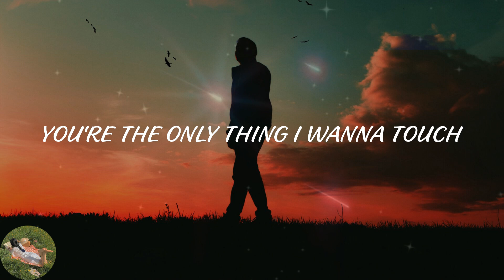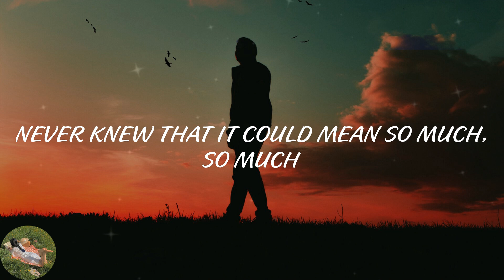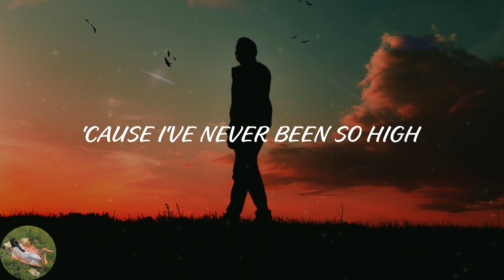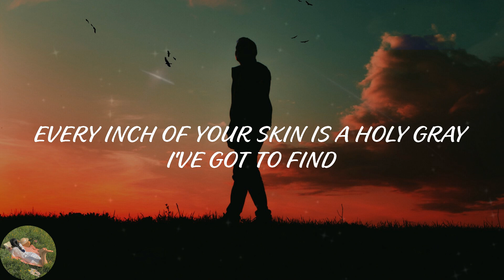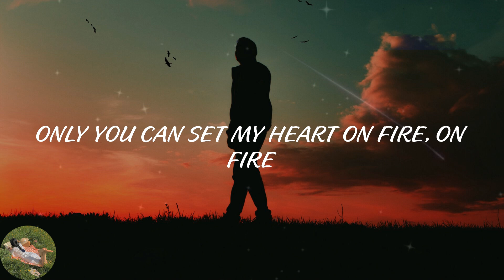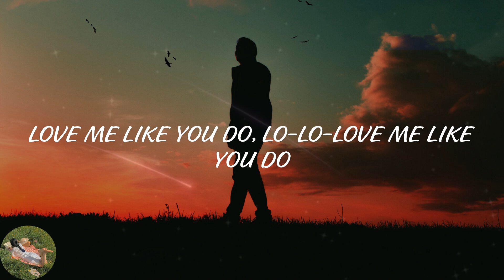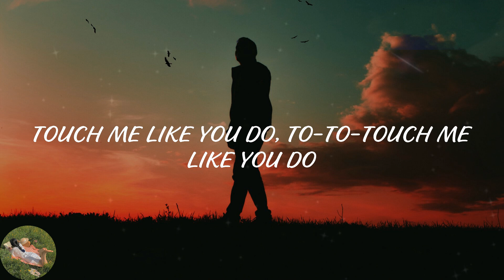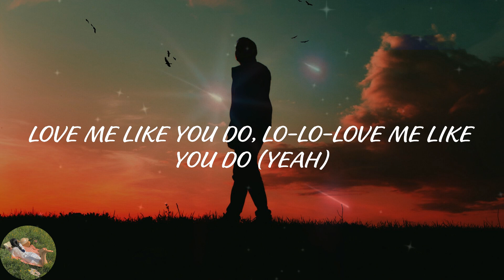Ellie Goulding - Love Me Like You Do (Lyric Video)